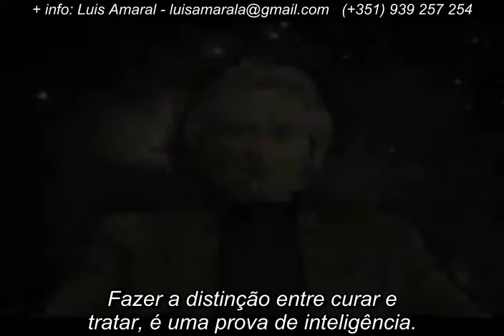Dr Larry Dossey - A Verdadeira Cura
- Larry Dossey é um médico com alma de poeta que escreve: "I used to believe that we must choose between science and reason on one hand, and spirituality on the other, in how we lead our lives. Now I consider this a false choice. We can recover the sense of sacredness, not just in science, but in perhaps every area of life." Que se pode traduzir: "Eu costumava pensar que fazíamos a escolha entre a ciência e a razão de um lado e a espiritualidade no lado oposto. Agora considero uma escolha equivocada. Podemos recuperar o sentido do sagrado, não apenas na ciência, mas talvez em todos os aspectos da vida.